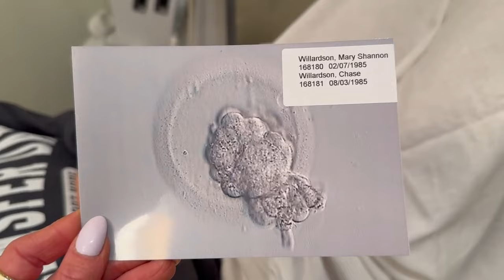Life Update and Surprise! ❤️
Hi everyone! Got a HUGE life update here. Over the last couple of months, Chase and I have been preparing for our next step in Gestational Surrogacy for our family. In the process, we found the best carrier for us and wanted to share some of those experiences with you. So come along as we answer some questions about how we have undergone this process ourselves!